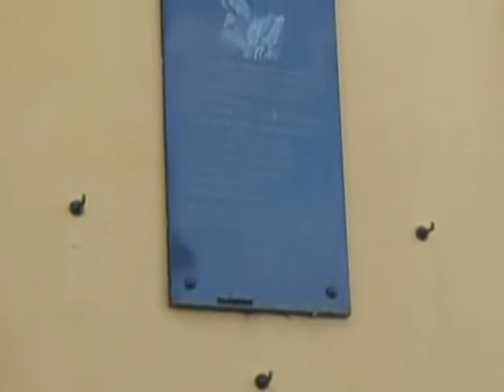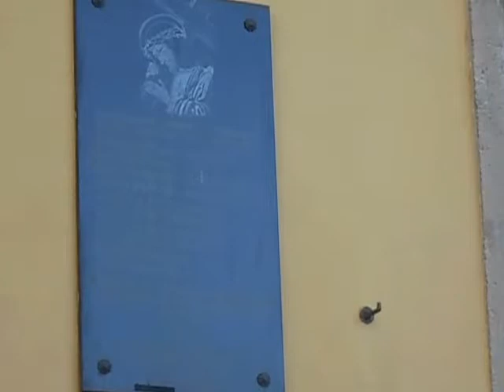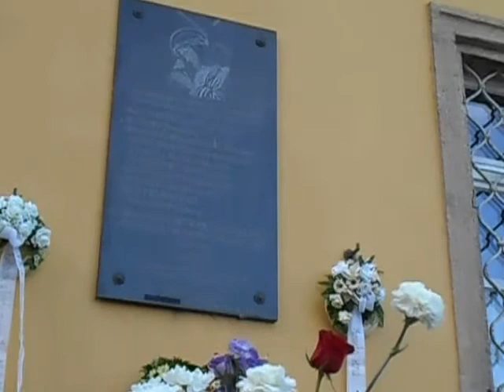Koszorúzás minorita rendház falán 2014.06.17. kép: Takács József